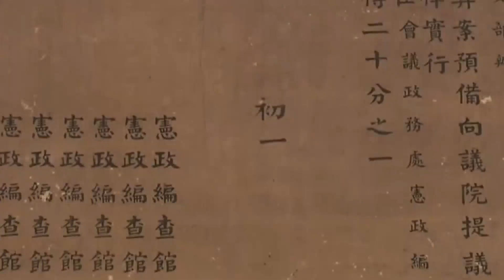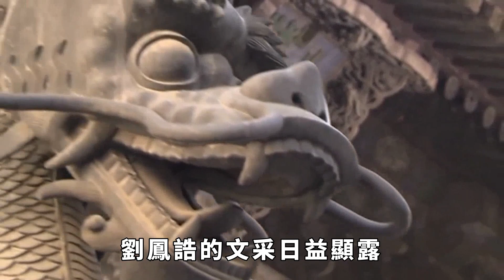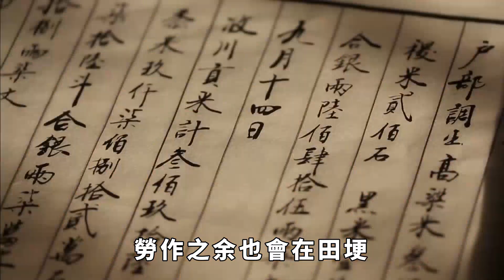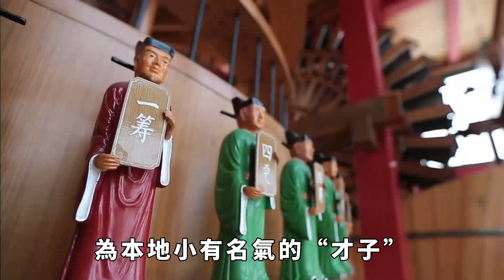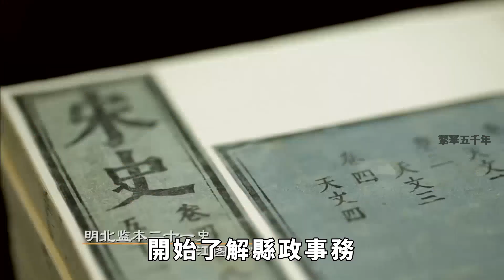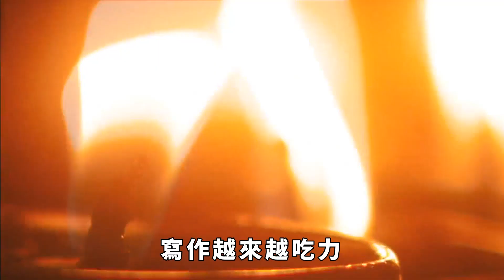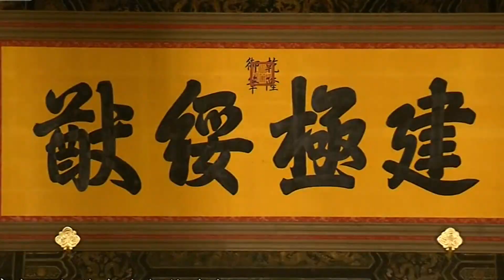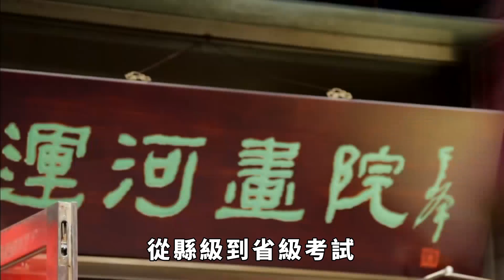獨眼醜漢進入殿試，乾隆出對聯刁難，劉鳳誥：我醜也能當探花【繁華五千年】歷史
獨眼醜漢上戰場，眾人唾棄，乾隆故意刁難，他竟破題拔得頭籌
又有誰不曾遭受過嘲笑和歧視？又有誰不曾因為外貌而被誤解過能力？這世上，不乏因為相貌而被人瞧不起的良才，但相貌終究不是成功的標準，不是嗎？
清朝乾隆年間，有一位獨眼醜漢，名叫劉鳳誥，他就是因為相貌遭受非議和歧視，但終究仍靠才華出人頭地的典型。這一系列故事，或許能給我們帶來一些啟發。歷史